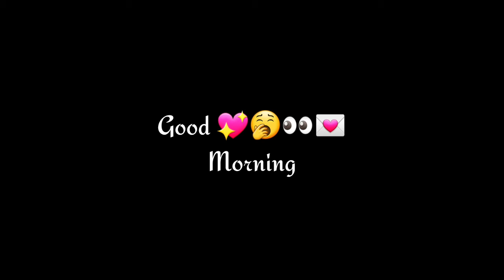☀️Good Morning Status 🌞 Morning Status❣️ Morning Status 4k Ultra